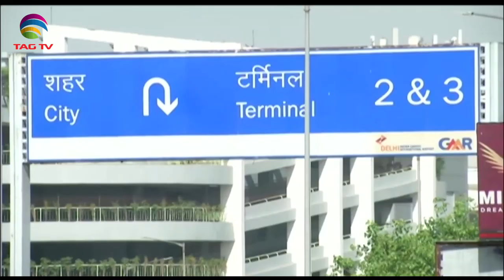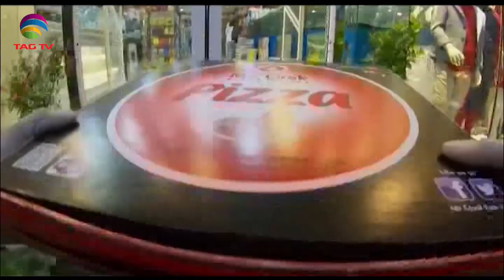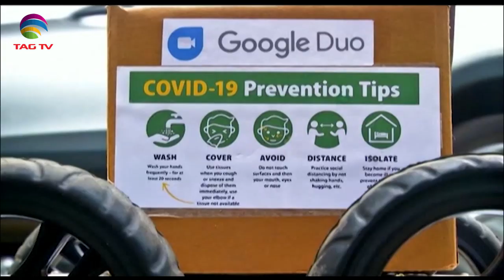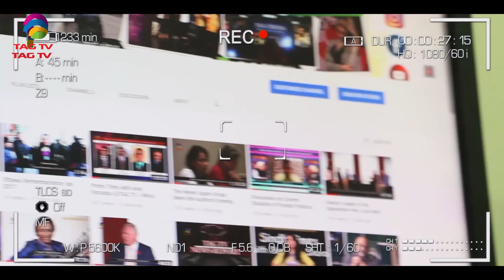South Asia Newsline Special Bulletin May 26, 2020 - TAG TV Super Prime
Category